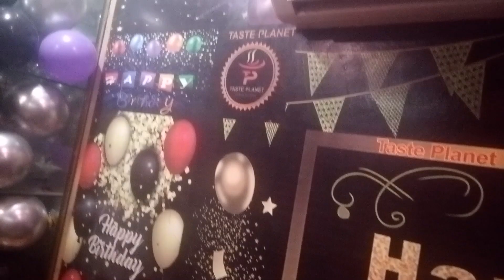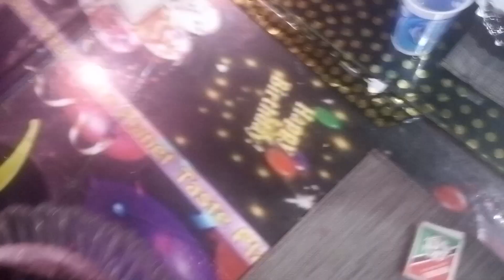Rumaisa Ke Pakistan Mai Birthday Huye🎂🎉🥳 | Vlog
Assalam-O-Alikum!
In this video I am going to celebrate my granddaughter birthday.